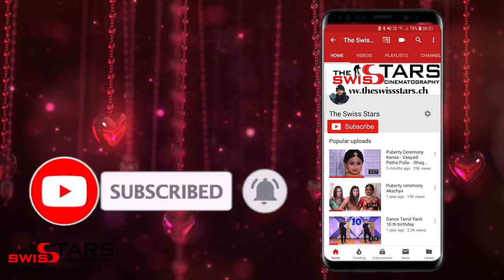60 th Birthday | Mahesan |Tamil | The Swiss Stars | Switzerland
of the photographer. All pictures what in this album are fully owned by The Swiss Stars
Thas
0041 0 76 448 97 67
EVERYTHING WE USED FOR THE RIG:
Tripod Manfrotto 504HD
Tripod 2nd Manfrotto MT055
1st camera Canon Mark IV
2nd Camera Sony Alpha 7R IV
3rd Camera Sony Alpha 7R III
4th Camara GoPro MAX
5th Camera Phantom 4 Pro Obsidian
Lens 1 Canon EF 70-200mm f/2.8L IS III USM
Lens 2 Canon EF 24-105mm f / 4L IS II USM
Lens 3 Canon EF 14mm f/2.8L USM II
Lens 4 Canon EF 16-35mm f/2.8L III USM
Lens 5 Sony FE 24-70mm f/2.8 GM
Lens 6 Sony FE 24mm F1.4 GM
Lens 6 Sony FE 70-200mm f/2.8 GM
Dji Ronin S
Aputure LS C300D II
Manfrotto XPRO 4 Fluid Video
memory card
CF Card
Mac Pro